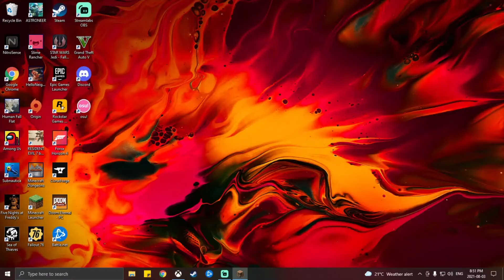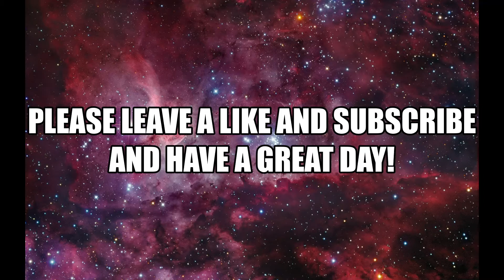better Minecraft a blood moon has risen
you can check out this modpack on cruse forge